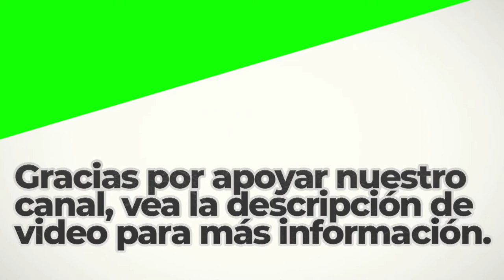Dance Of The Death | Royalty Free Music | Dramatic Genre